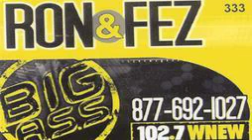Fred From Brooklyn V Mafia Life Chris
Fred calls in, a bit upset that Mafia Life Chris purchased a domain name in his name and now will not give to him until he pays, what he feels is a very inflated bill. Chris calls in to defend himself. As expected, when two passionate men argue, chaos ensues. In the end it all works out. The name Chris refused to give Fred, well he said he would give it to Ron who would then give it to Fred.
FFB-What the fuck just happened?!?!

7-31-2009